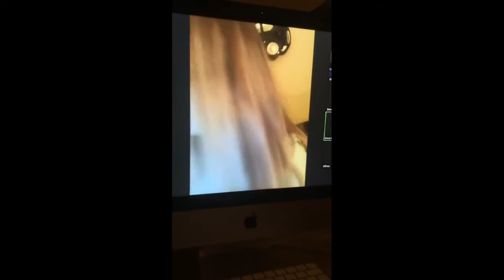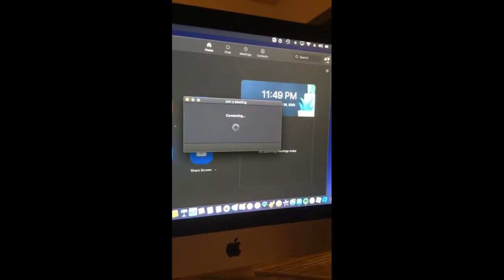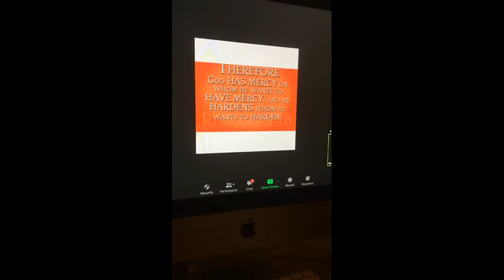Is The Word Of Faith Movement Biblical? - Tiffany, Bonnie, and Erica